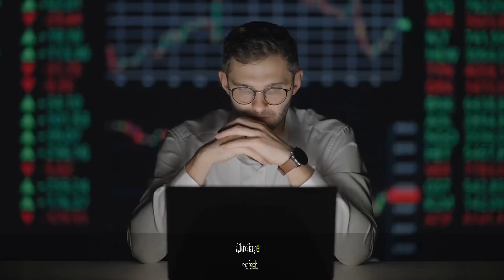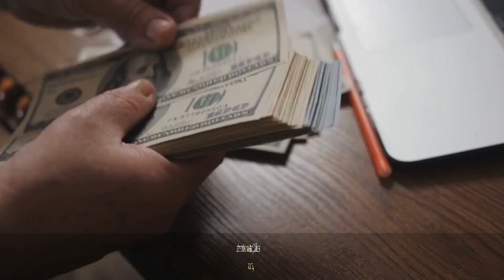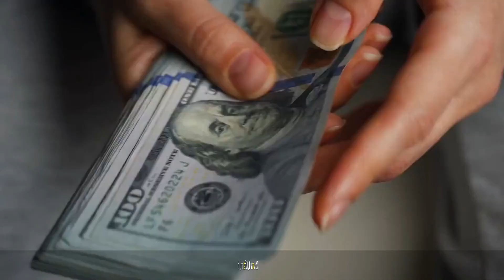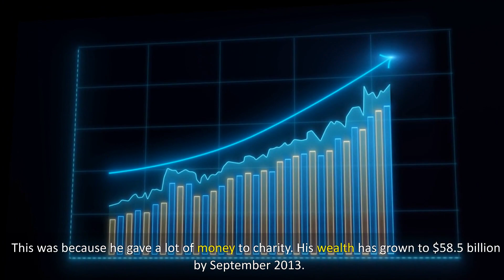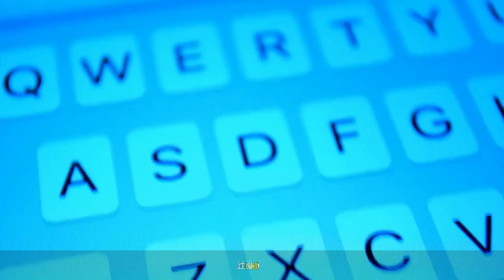The Untold Story of Warren Buffet's Rise to Success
In this fascinating video, we reveal the untold story of how Warren Buffet became one of the most successful investors in history. You'll discover the key moments that shaped Buffet's journey, from his early years as a newspaper boy to his groundbreaking investments in companies like Coca-Cola and GEICO. We'll also explore the strategies and philosophies that have guided Buffet throughout his career, including his famous value investing approach and his commitment to long-term thinking. If you want to learn the secrets behind Buffet's incredible success, don't miss this must-watch video!